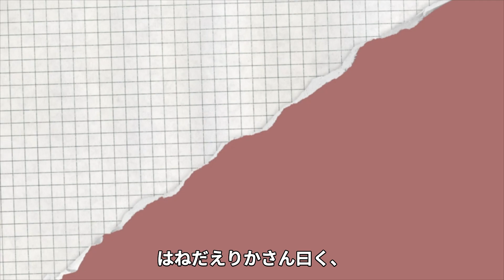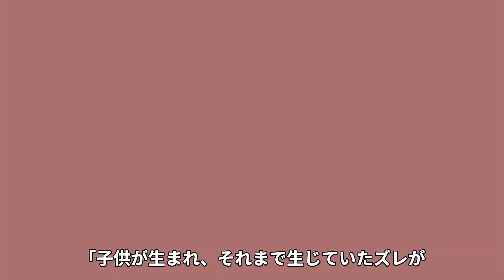CoCoが解散した理由…いじめの真相やメンバーの現在がヤバすぎた！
90年代を中心に活躍してきたスター達を紹介していきます！

今回は、アイドルグループCoCoの現在についてご紹介します。